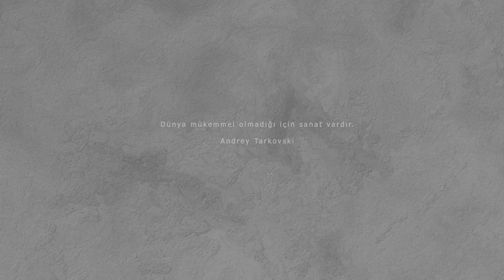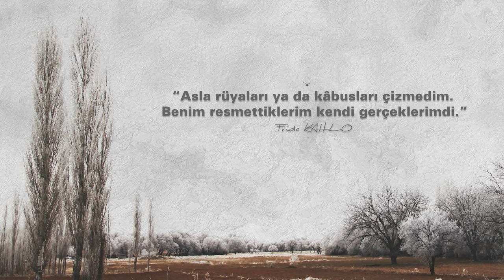Hayali Merve İlken - Sanatın Kadınları S1 - B3 / Gölge Oyunu Sanatçısı (Hayali) Belgesel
Sanatın Kadınları Belgeselinin 1. sezonunun 3. bölümüne, Hayali Merve İlken konuk oluyor. Gölge Oyununun kadın sanatçısı Hayali Merve İlken'le sanat ve gölge oyunu üzerine, Sanatın Kadınları Belgeselinin ruhuna uygun bir sohbet ettik.

Bol ödüllü Sanatın Kadınları belgeseli festivallerde yarışmaya devam ediyor.
Festival serüveni devam ederken, belgesele konuk olan sanatçıların kendi öykülerini dinleyelim.

İlk sezonun üçüncü bölümünün kadın sanatçısı, Gölge Oyununun kadın sanatçısı Hayali Merve İlken.

Belgesel; izleyenin vizyonuna, kadın sanatçılar vasıtasıyla katkı sağlamayı hedefler. Sanatın ulaşılabilir dallarında eserler veren, ünlü-ünsüz kadın sanatçıların dünyayı nasıl gördüklerini; insana ve hayata nasıl sanatlarıyla dokunduklarını öğrenmeye çalışır.
Diğer önemli amaç; Sanatın Kadınlarını, sanatsal bir kadrajla bu projede birleştirmektir.

Sanatın Kadınları Belgeselinin 1. Sezon ekibi;
Görüntü Yönetmeni: Kerem Kardaş / Sanat Yönetmeni: Burcu Yaşar / Müzik: Koray Başaran / Yapım Koordinatörü: Muzaffer Bosna / Kameraman: Aykut Yangın / Ses: Burak Demir / Editör: Ünsal Ünal / Kurgu: Erol Çelik

Sanatın Kadınları Belgeselinin şimdiye kadar aldığı ödüller;
Beyond Borders Inetrnational Documentary Film Festival (Yunanistan)
CultureCinema (C2F2) (Hindistan)
Paradise Film Festival (Macaristan)
Elipsis: Cinematographic Arts and Sciences International Meeting. (Mexico)
Ukrainian Dream Film Festivalinden Onur ödülü
The Paus Premieres Festival (İngiltere)
One Earth Awards (Hindistan)
Gaziantep Dize Film Festivali (Türkiye)
The Clapperboard Golden Festival (Brezilya)
By Lift-Off Global Network (İngiltere)
Human Screen Festival (Tunus)

İsminden de anlaşılacağı üzere; sanatın her dalındaki kadınlar, bu projenin ruhuna uygun bir kurguyla ekrana yansıtılacaktır. Resim, heykel, dans, edebiyat, müzik, ebru, bale, pantomim, grafiti V.B. hem klasik hem modern sanat dallarında çaba sarf eden kadınların; kendi dünyalarındaki yolculuklarını, sanatla olan dertlerini, sanata yaptıkları dokunuşları ve dünyayı daha güzel bir yer yapmanın mümkün olup olmadığını kovalayacağız.
Sanatın Kadınları belgeseli, temelde sanatçıyı özgür bir şekilde dinleme üzerine kurgulanacaktır. Dans sanatçısı bir kadının sanata bakışıyla bir heykel sanatçısının bakışının arasındaki farkı incelemek, bu projenin konusu olmayacak; izleyiciye, resim yapan bir kadın sanatçının, sanatla olan derdiyle bir grafiti sanatçısının sanatla olan derdini, kendi bakışlarından öğrenmeye hedefleyecektir.
Amaç; kadınların sanata dokunuşunun, sanatsal çekimler eşliğinde ekrana yansımasıdır.
Belgeselin Sinopsisi:
Bir toplumda Medeniyet seviyesinin en büyük belirtisi olan “özgün sanat anlayışının” her birey tarafından desteklenmesi gerekir.
Çünkü Sanat ayakta durabilmek için insan ruhuna ihtiyaç duyar.
Belki de özellikle kadın ruhuna…
Acaba kadın, üstlendiği anne, eş ve iş kadını olmasının ötesinde yaratıcı özelliği ile de Tanrı’nın dünya da ki silueti olabilir mi?
Bu belgeselin temel amacı, belki de her sabah yanımızdan geçip giden o naif ruhların iç dünyalarını ve karşılaştıkları gerçekleri paylaşmak ve bireyin gündelik yaşamın rutininden uzaklaşarak bir an olsun durup kendisini sorgulamasını sağlamaktır.
Toplum, Sanatçı kadınlara hak ettiği saygıyı veriyor mu?